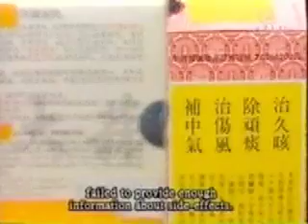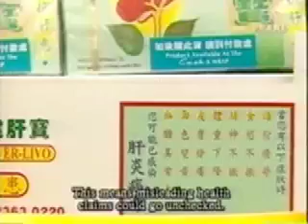Health Food Consumers Ignore Warnings